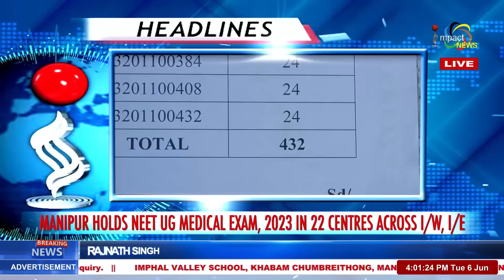IMPACT NEWS MANIPURI 4PM 06 JUNE 2023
ANCHOR : SONALEE MAIBAM